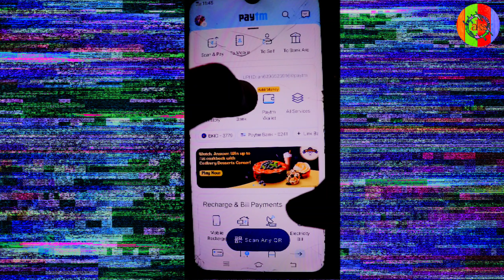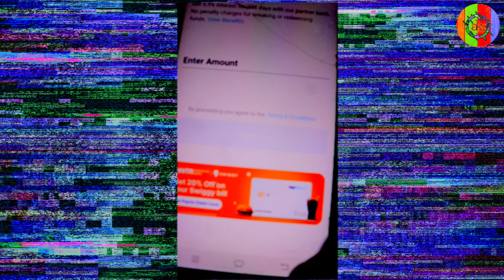Paytm pe automatic fd kaise karey and intrested rate bahut mast hai..